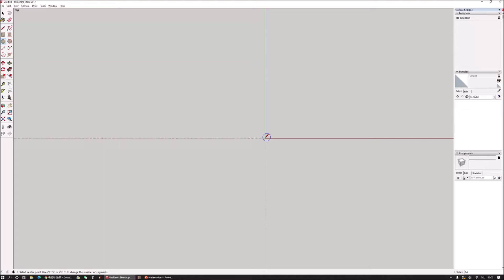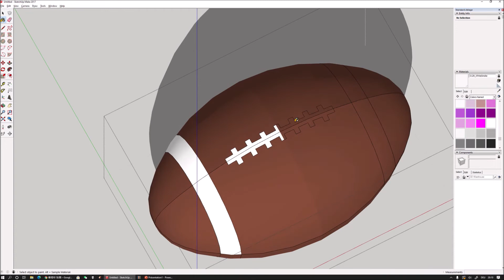Sketchup Modeling - How to Make a Rugbyball (American Football)